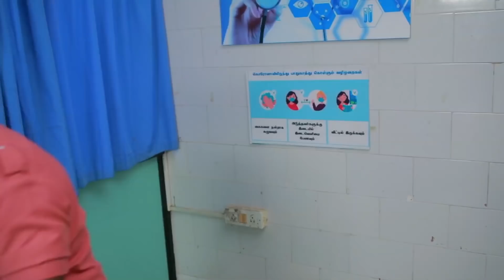CHANDRALEKHA Serial | Episode 1738 | 12th Nov 2020 | Shwetha | Munna | Nagasri | Arun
Crew:

Cast: Shwetha Bandekar, Nagasri, Munna, Arun, Shyam, Sunitha, Keerthi, Sabana, Chanthini, Logesh, Navindhar, Rajesh, Meenakumari, Maanas, Athina, Sunil Kumar, Rishi, Sakshi Siva, Niharika, Sandhya Jagarlamudi.

Director – A.P. Rajendiran
Cameraman – S.Udayashankar
Screenplay - Rajarshhi N Royy
Dialogues – Prasanna
Editor –  Vinoth
Creative Team: D.Manoharan